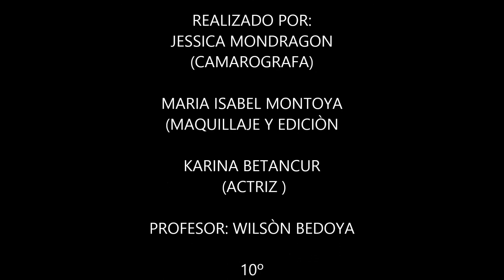El desplante -STOP MOTION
STOP MOTION REALIZADO POR ESTUDIANTES DEL GRADO 10 DE LA I.E MARCO FIDEL SUÁREZ DEL MUNICIPIO DE ANDES